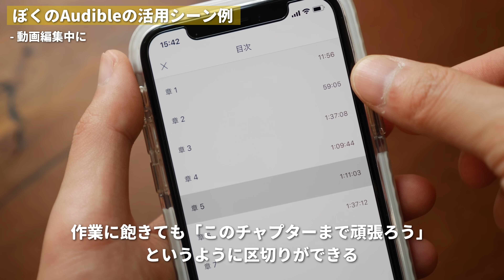耳で聴くから読書が捗る！Amazonオーディブルの魅力と活用法。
※6月29日までAmazonプライム会員なら新規会員登録で3ヶ月無料になるキャンペーンを実施中
登録はこちら

本を耳で聴いて楽しむオーディオブックサービス。

ぼくは去年からAmazonオーディブルを使っていますが、紙や電子書籍にはないメリットがたくさんあります。

今回はそんなAmazonオーディブルの魅力や上手な使い方をご紹介します。

オーディオブックのメリットは使ってみないとなかなか実感できないので、まずは無料で合うかどうか試してみてください！

・カメラ：Lumix S1（
・サブカメラ：SONY α6600（
・レンズ：LUMIX S PRO 24-70mm F2.8（